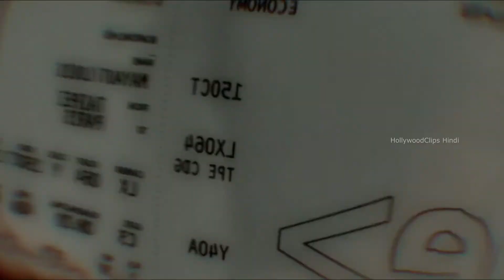Lucy Learning Painfull Process Hindi | HollywoodClips Hindi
Lucy shows learning painfull process in hindi.